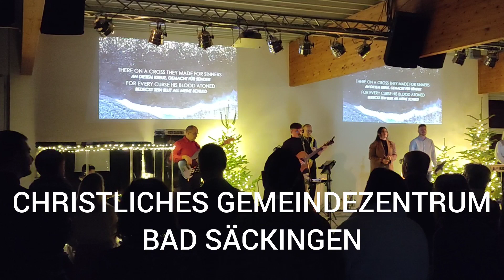Our Christmas Day | Schwarzwald & Bad Säckingen | 2022